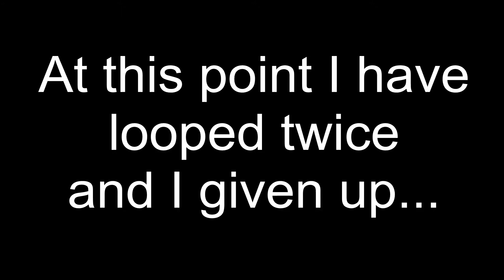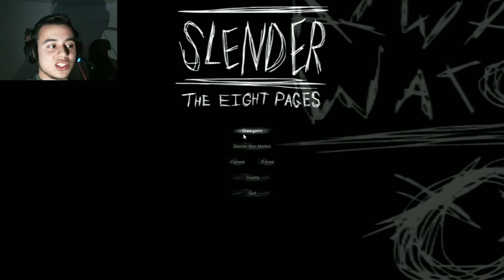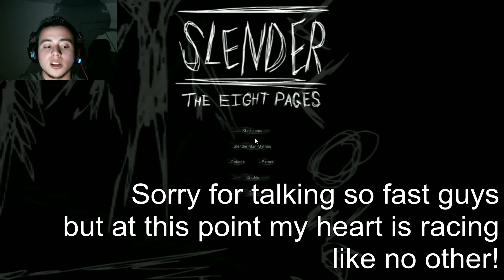Slender Man! Ep. 7 Last Episode!!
Hey Guys! We are playing Slender man the Eight Pages for the last time! But the good news is that something new is coming now! Share the video with this link if you enjoyed it!
Well Guys, this will be the last episode of Slender the Eight pages, this was a very difficult game and I did not manage to finish it, I got extremely close, but I did not finish it! Even though this one is over, it does not mean that there be anything to replace! We're gonna be moving one to Slender Man Shadows and a couple new games and we'll see how you guys enjoy that! If you want to see what's coming next or if you want to see more content like this subscribe to the channel and if you want to support the channel because you enjoyed it share and like the video, it helps more than what you think and it makes me happy! =D

P.S. Thanks guys for all the support, I know I say this in every video, but that is because I mean it! Also, if you have any suggestions, please share them in the comments! (I Actually read those!)